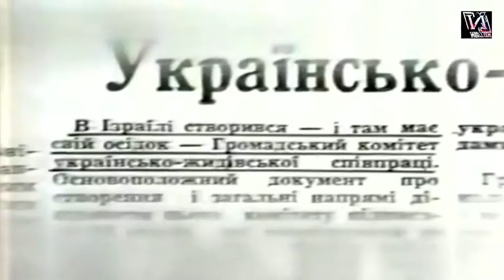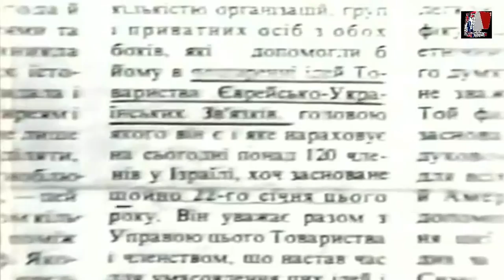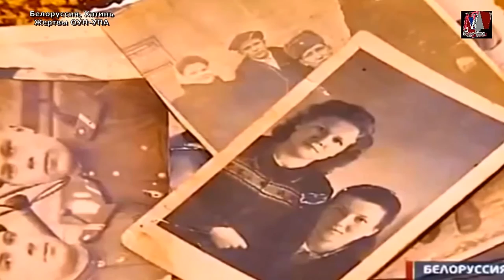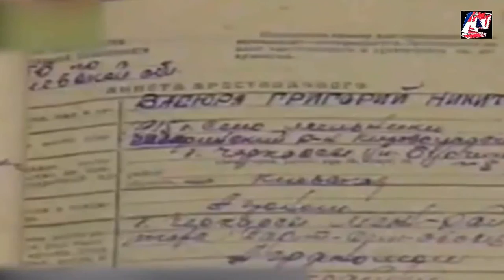ОУН-УПА, Фактами Истории Сегодня и Прошлого!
Документальный исторический фильм рассказывающий о преступлениях совершенных украинскими подразделениями ОУН-УПА!
В этом фильме сюжет современной истории, действия сегодняшних украинских последователей нацистов ОУН-УПА., преступления совершенные в истории прошлого, на Украине и Белоруссии, Хатыни!
Анализ фактов истории доктора исторических наук Мюнхенского института истории Поля Дитера! Основываясь на фактах Поль Дитер ярко показывает, что ОУН-УПА совершали преступления против украинского народа!!!